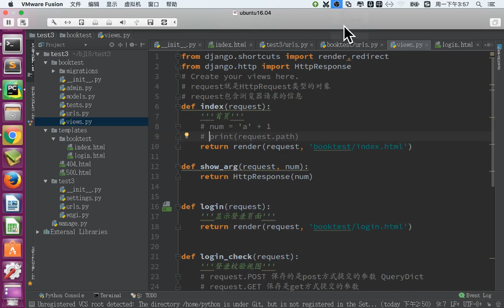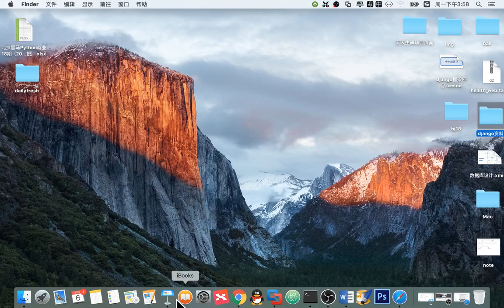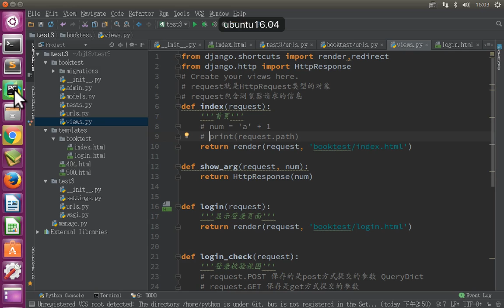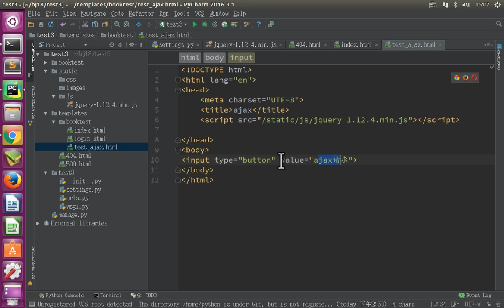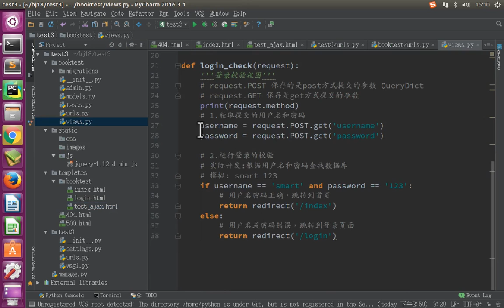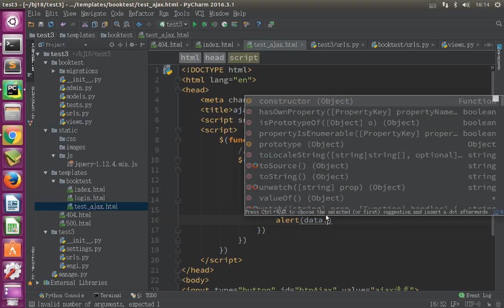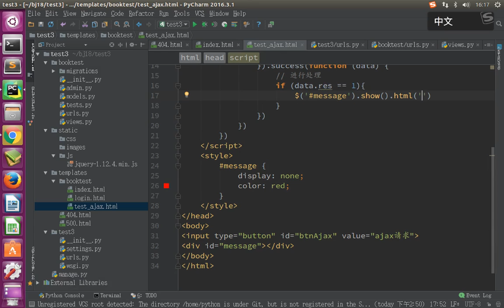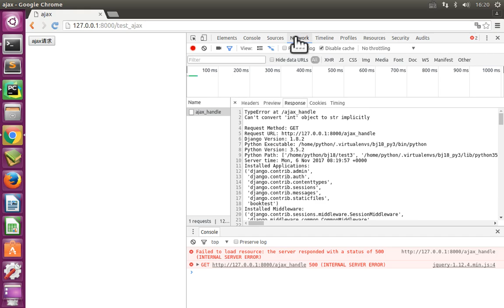11 Django框架丨05 登录案例丨06 视图 ajax请求